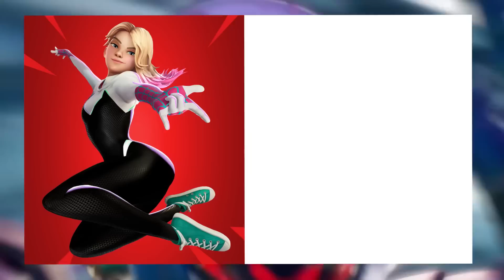Best Fortnite Combo From *EVERY* Season..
In This Fortnite video we are looking at the Best Fortnite Skin Combos From Every Season! What Fortnite Season Has Been Your Favourite?

Use Code : "KyroYT" in the Fortnite Item Shop (AD)
Video Created & Owned by KYRO - PG, Family Friendly & No Swearing!